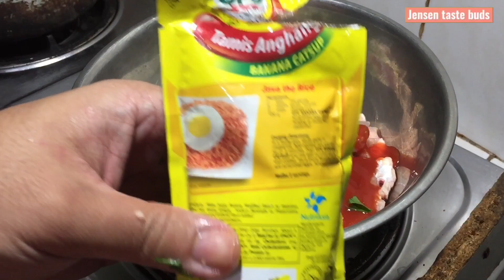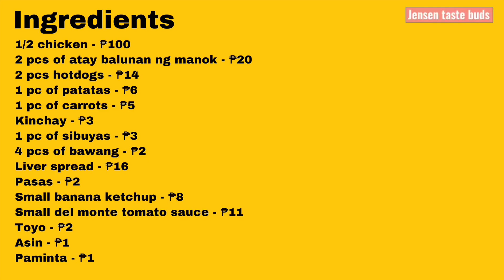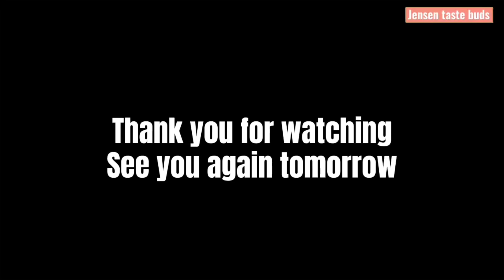Chicken menudo ng imus cavite | lutong imuseno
dahil madaming nagtatanong sa amin kung paano magluto ng aming menudong imus nagluto kami ng napakasimle at napakasarap na chicken menudo ang pagluluto nito ay parehas ng pagluluto ng pork menudo hindi kami naglagay ng cheese dahil medyo mahal ang presyo pero mas masarap padin kapag naglagay kayo ng cheese
subukan nyo din na magluto ng ganito at siguradong magugustuhan ito ng inyong buong pamilya